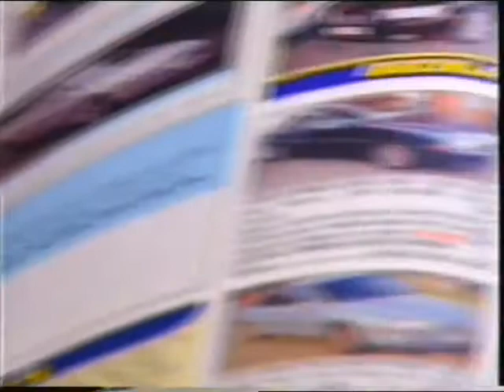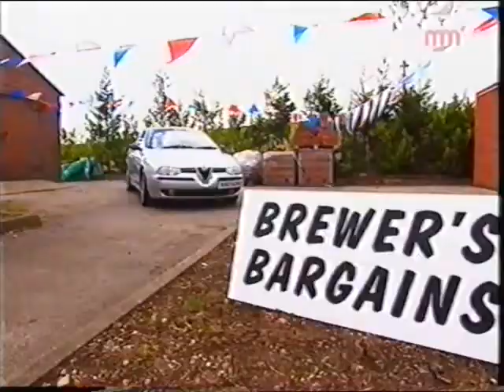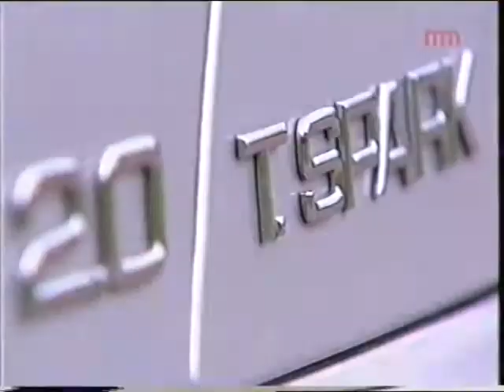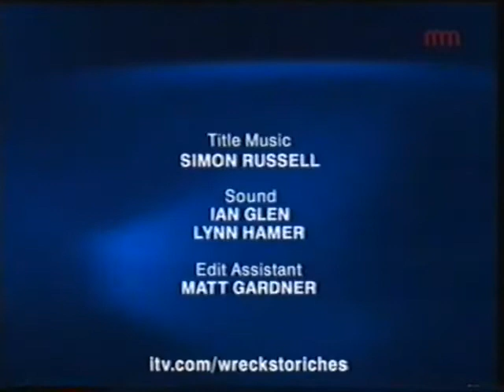ReCK 2 Rlzhez 2004 Granda1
Description     alfa     ( 156 )    Granada   Men    Motor     Mb    wheeler     Dealer